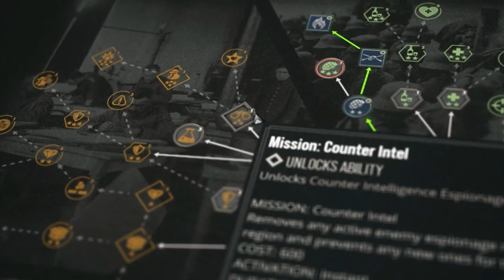Western Front Official Launch Trailer (GamesWorth)